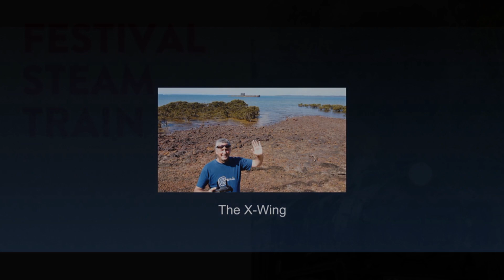steamrail Victoria.( international rose garden R711 train to Morwell) 2023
in this video we taking our trip Yarraman Station to Traralgon station and the return trip back to Westall station.

disdain train event is part of the international Rose Bowl Garden Festival at Morwell.

we didn't stop off looking at The Garden Festival does early followed the steam train up which is one of my rare events I do.

this is the official last steam train from steamrail Victoria for 2023 due to the approaching fire season but there is another event coming up soon but something to do with diesels which I will probably be filming.

I hope you liked this video guys as much fun as I did filming it for you guys to watch and showcase everything what Victoria has to offer.

as I always say if you are new to the channel press like subscribe hit that notification Bells so you do not miss out on any future video content like this one.

Sony camcorder hdr-cx405